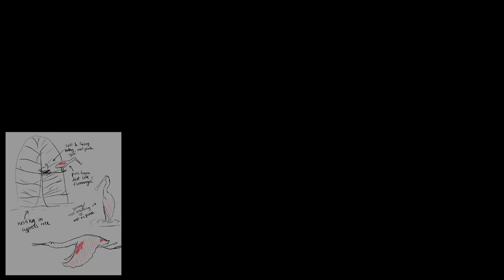Nature Journaling a Roseate Spoonbill!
Look at that beak! The Roseate Spoonbill is one of the Gulf Coast's most unique creatures due in part to its specialized spoon bill that it sweeps through the mud and water, looking for food, including shrimp, crab, small fish and insects. Like the flamingo, the Roseate Spoonbill gets its special pink hue from what it eats.

For your next nature journaling, try drawing a Roseate Spoonbill doing different activities like flying, bathing, or sweeping for food! You can watch these birds at Houston Audubon's High Island sanctuary or a national wildlife refuge near you, including Anahuac, Brazoria and San Bernard refuges.

Like our content?
You can share your nature journal there with NatureJournalWithHCPE!